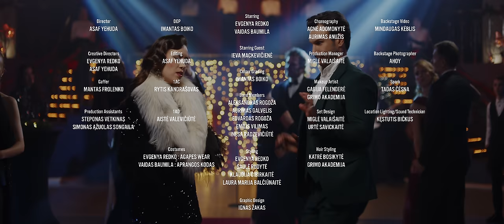Evgenya Redko & Vaidas Baumila - Nuo Tavęs Priklausau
ARENA SHOW, Kovo 1d. Twinsbet arenoje, Vilniuje.

Special thanks for Ieva Mackevičienė.

Official Music Video by Evgenya Redko performing "Nuo Tavęs Priklausau” with Vaidas Baumila.